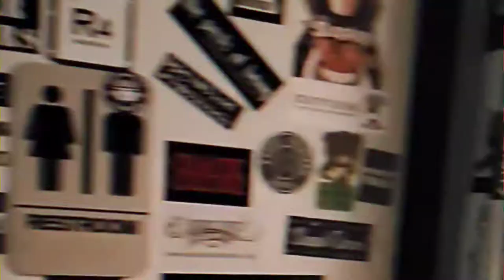New music from Wicked Echoes rough tease!